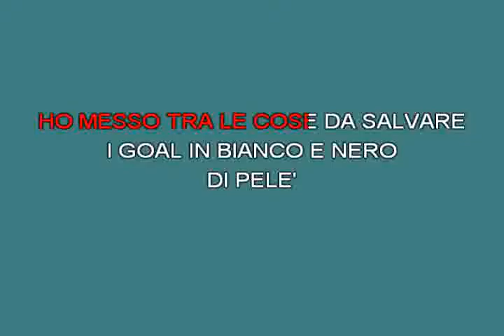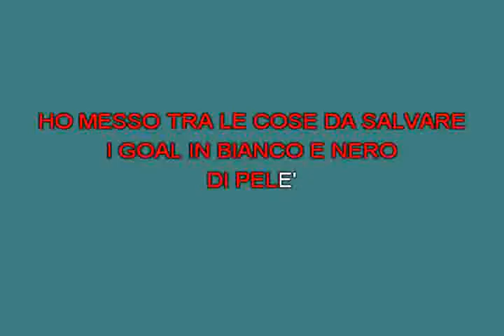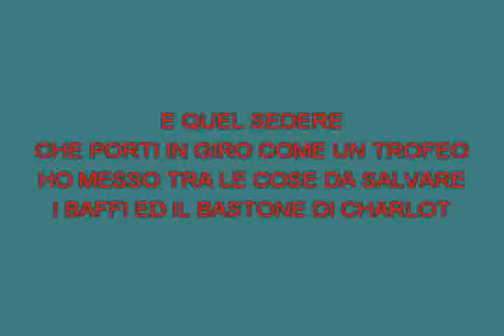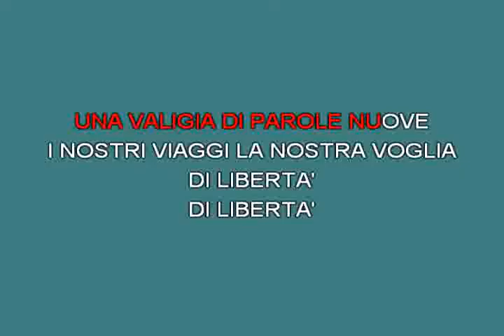Le cose da salvare Barbarossa Luca [karaoke]